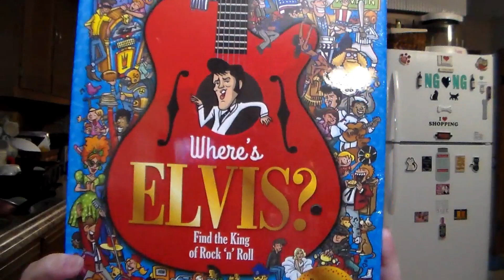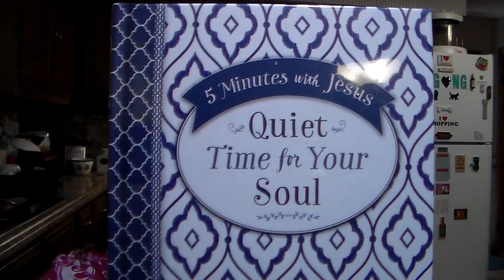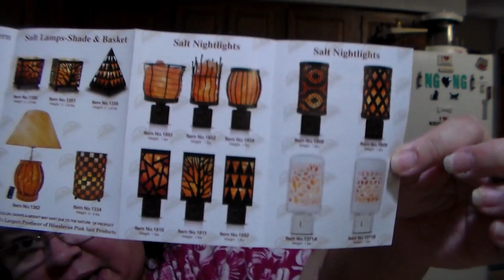Ltd Commodities Haul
will constitute infringement of rights